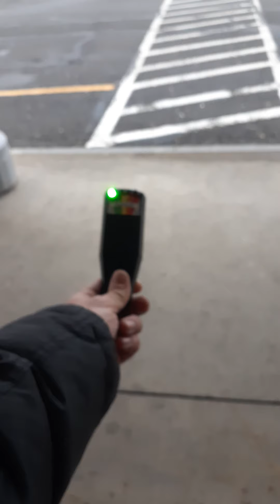another break emf test(you wont believe what happened)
emf test I think my old manager is watching over me lol